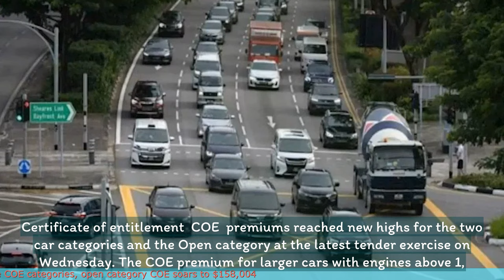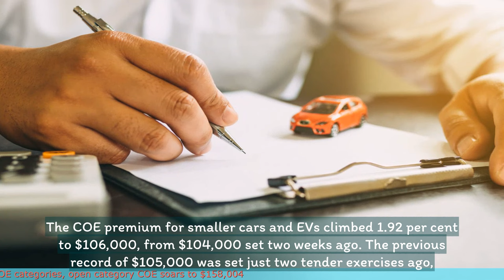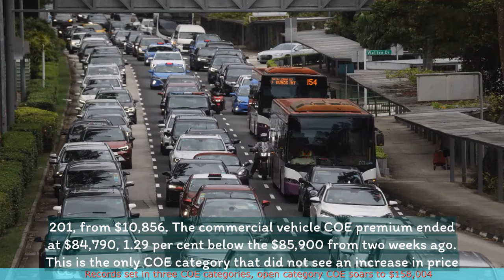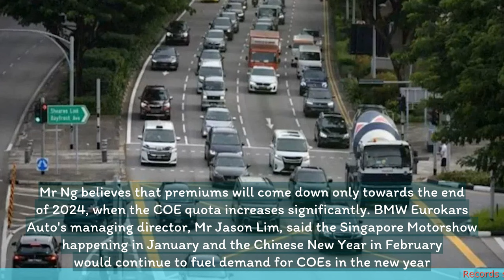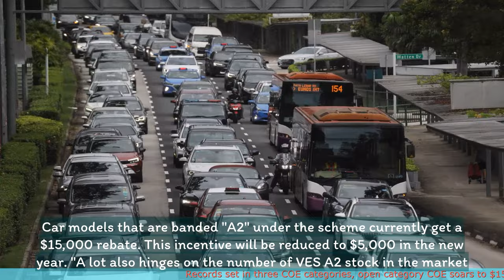Records set in three COE categories, open category COE soars to $158,004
- The Certificate of Entitlement (COE) prices in Singapore have reached record highs in three categories.
- The Open category COE price has surged to an all-time high of $158,004.
- The Category A COE price, for cars up to 1600cc and 97kW, has also hit a record high of $78,001.
- The Category B COE price, for cars above 1600cc or 97kW, has reached a new high of $83,000.
- The high COE prices are attributed to increased demand and limited supply, leading to intense bidding.
- The rising COE prices may deter potential car buyers and impact the overall car market in Singapore.
 🔒 Tag Video: -  Records -  COE categories -  Open category -  COE -  Soars -  $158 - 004 -  Records were set in three COE categories  -  The open category COE soared to $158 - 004  -  🎤 Today News 10/19  -    Today 10/19  -   News 10/19  -   news 10/19  -   daily news 10/19  -   singapore 10/19  -   singapore news 10/19  -    -  🎤 Today News  -   Today  -  News  -  news  -  daily news  -  singapore  -  singapore news  -